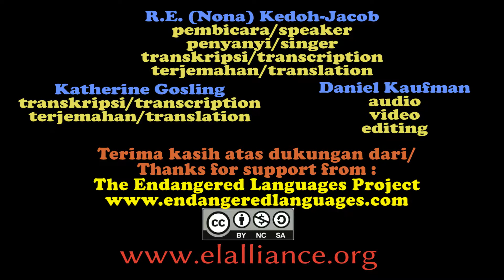Rikou - Story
Nona Kedoh-Jacob recites the folk story "Nasafalil sama leo' ode" which she wrote down prior to the recording. In the Rikou [rgu] language of Rote, Indonesia. (Subtitles forthcoming)